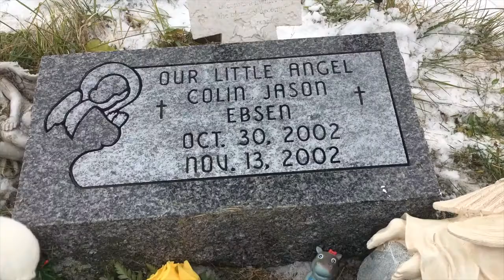My Story - Stephenie Ebsen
This is the second episode of - My Story. It features Stephenie Ebsen and her story of dealing with the loss of her first born child (Colin Jason Ebsen). She discusses how her faith in God, the love of her family, along with her church family, helped her through this life-changing experience. Stephenie Ebsen is the Education/Choir Director